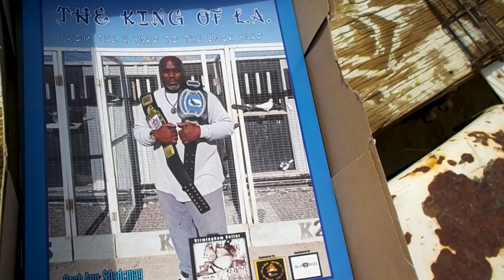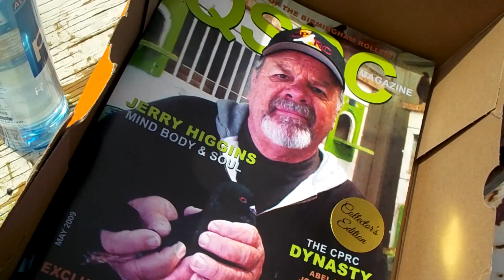Lawn Show 2021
In this Video we get a peek inside the workings of a Lawn Show. A pigeon show and what it looks like to be in attendance. This show took place in A backyard in Lake Los Angeles. Shout out to the hosts. And shout out to the Judge... Smitty.